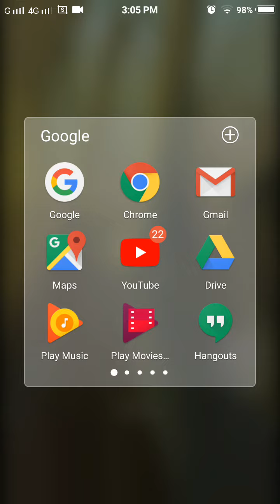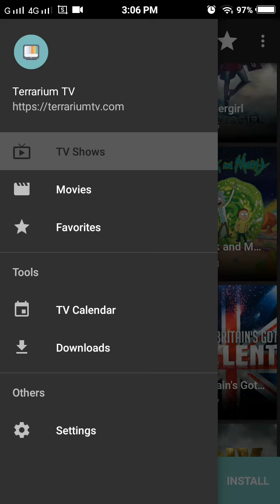HOW to download terrarium tv apps